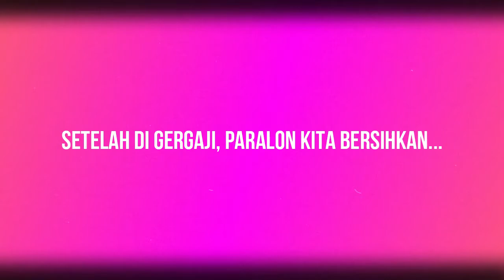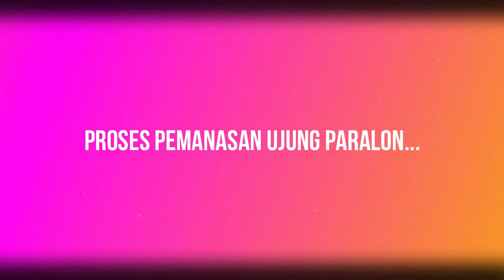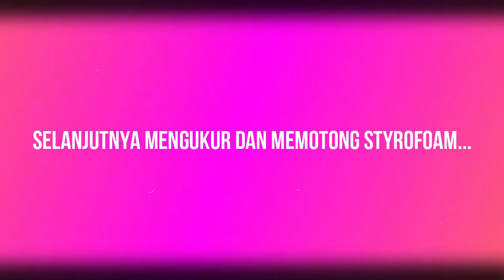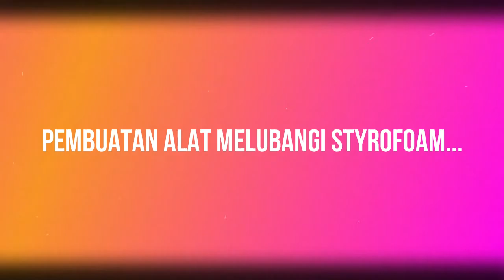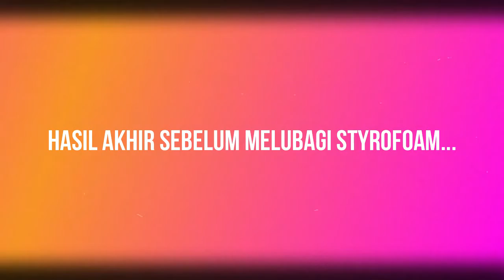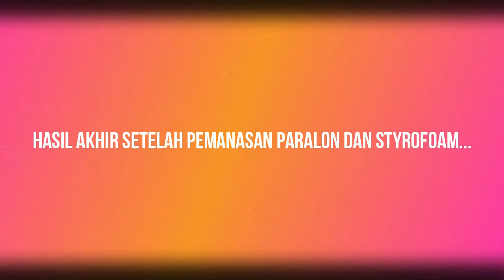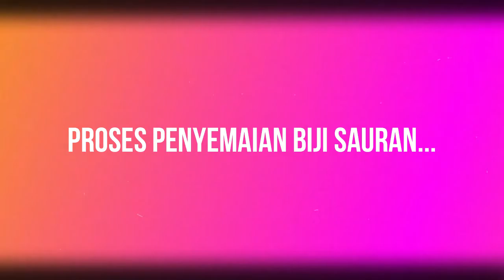Bikin Hydroponik Di Rumah Dengan Bahan Di Sekitar Rumah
Video kali ini gw akan bikin hdroponik dirumah, bahan yang digunakan pun mudah di dapat...

follow juga akun IG gw @_Hardi_Saputra_

hidroponik kangkung
hidroponik adalah
hidroponik sistem wick
hidroponik botol
hidroponik paralon
hidroponik bandung
hidroponik sederhana
hidroponik cabe
hidroponik artinya
hidroponik apung
hidroponik adalah cara penanaman penghijauan di dalam
hidroponik asbes
hidroponik adalah cara bercocok tanam tanpa
hidroponik aqua bekas
hidroponik anggur
hidroponik a frame
nutrisi a hidroponik
mi a hidroponik
a b mix hidroponik
nutrisi hidroponik a dan b
making a hydroponic
baja hidroponik a dan b
hidroponik botol bekas
hidroponik bekasi
hidroponik bawang merah
hidroponik bogor
hidroponik berasal dari bahasa
hidroponik botol aqua
nutrisi a b hidroponik
baja a b hidroponik
hidroponik cirebon
hidroponik cikarang
hidroponik casa farm
hidroponik cabai
hidroponik cianjur
hidroponik cimahi
hidroponik ciamis
contoh hidroponik
hidroponik dft
hidroponik depok
hidroponik dari botol bekas
hidroponik di rumah
hidroponik daun bawang
hidroponik dari bambu
hidroponik dinding
hidroponik diletakkan pada tempat yang
hidroponik d
d green house hidroponik
hidroponika d.o.o
d.i.y hidroponik
hidroponik ember
hidroponik ember ikan
hidroponik ember lele
hidroponik ebook
hidroponik edamame
hidroponik ebb and flow
hidroponik ebb
hidroponik edible flower
ebook hidroponik
hidroponik fertigasi
hidroponik farm
hidroponik fodder
hidroponik fertigasi kapiler
hidroponik farm jakarta
hidroponik fodder jagung
hidroponik vertikal
hidroponik flanel
hidroponik garut
hidroponik gantung
hidroponik galon bekas
hidroponik gelas
hidroponik green house
hidroponik gabus
hidroponik gully
hidroponik gelas aqua
hidroponik harus selalu menggunakan rumah kaca
hidroponik horizontal
hidroponik hidroponik
hidroponik harga
hidroponik hiasan rumah
hidroponik hemat biaya
hidroponik hd
hidroponik halaman rumah
hidroponik ikan
hidroponik ichiban
hidroponik indoor
hidroponik indramayu
hidroponik itu apa
hidroponik ikan lele
hidroponik instalasi
hidroponik industri
hidroponik jakarta
hidroponik juga dikenal sebagai
hidroponik juga dapat dilakukan oleh petani
hidroponik jakarta timur
hidroponik jakarta selatan
hidroponik jakarta utara
hidroponik jogja
hidroponik jahe
hidroponik karawang
hidroponik kolam
hidroponik kit
hidroponik kapiler
hidroponik kentang
hidroponik kolam ikan
hidroponik kuningan
hidroponik kol
hidroponik lele
hidroponik lembang
hidroponik lombok
hidroponik logo
hidroponik lidah buaya
hidroponik layu
hidroponik lettuce
hidroponik labu
hidroponik merupakan sistem penanaman tanpa menggunakan media
hidroponik melon
hidroponik murah
hidroponik mengutamakan pemanfaatan
hidroponik mini
hidroponik media tanah
hidroponik modern
hidroponik menggunakan botol bekas
pkm m hidroponik
hidroponik nft
hidroponik nft pdf
hidroponik nasa
hidroponik nutrisi
hidroponik nusantara
hidroponik nampan
hidroponik nft dft
hidroponik nyamuk
hidroponik organik
hidroponik organik pdf
hidroponik otomatis
hidroponik outdoor
hidroponik online
hidroponik organik atau tidak
hidroponik organik sederhana
hidroponik olx
hidroponik pemula
hidroponik purwakarta
hidroponik pakcoy
hidroponik padi
hidroponik pdf
hidroponik pipa
hidroponik piramida
ph hidroponik
ph hidroponik kangkung
ph hidroponik adalah
ph hidroponik sawi
ph hidroponik naik turun
cara menurunkan ph hidroponik
tabel ph hidroponik
alat pengukur ph hidroponik
quotes hidroponik
hidroponik rakit apung
hidroponik rumahan
hidroponik rooftop
hidroponik rumah
hidroponik rak
hidroponik rockwool
hidroponik rakit apung pdf
hidroponik rangka baja ringan
hidroponik sistem dft
hidroponik sistem
hidroponik sistem nft
hidroponik set
hidroponik sawi
hidroponik selada
hidroponik tomat
hidroponik terdekat
hidroponik talang air
hidroponik tower
hidroponik tasikmalaya
hidroponik tanaman
hidroponik tanpa air mengalir
hidroponik untuk pemula
hidroponik untuk semua
hidroponik unik
hidroponik untuk tanaman buah
hidroponik ubi jalar
hidroponik untuk pemula pdf
hidroponik ubi
hidroponik usaha
hidroponika u srbiji
hidroponika u praksi
hidroponik vertikultur
hidroponik vs organik
hidroponik vanili
hidroponik vertikal bawang merah
hidroponik vs aeroponik
hidroponik vs polybag
hidroponik vertical garden
hidroponika v sloveniji
hidroponik wick
hidroponik wortel
hidroponik wick system
hidroponik wikipedia
hidroponik wick sistem
hidroponik wick system pdf
hidroponik wall
hidroponik wikihow
tds xiaomi hidroponik
hidroponik yaitu
hidroponik yos sutiyoso
hidroponik yang menguntungkan
hidroponik youtube
hidroponik yang mudah
hidroponik yang baik
hidroponik yang paling mudah
hidroponik yang paling menguntungkan
zaa hidroponik kota jambi jambi
zucchini hidroponik
zpt hidroponik